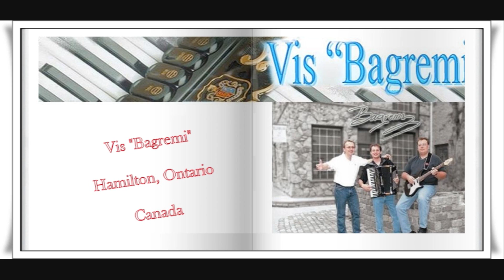Da te mogu pismom zvati~ Vis "Bagremi"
Vis "Bagremi"
Hamilton, Ontario
Canada

2011